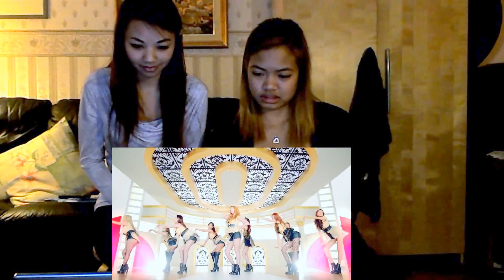MY OH MY - SNSD M/V Reaction Video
Links-
Bee:

DON'T FORGET TO LOOK AT OUR RECENT BLOG!!